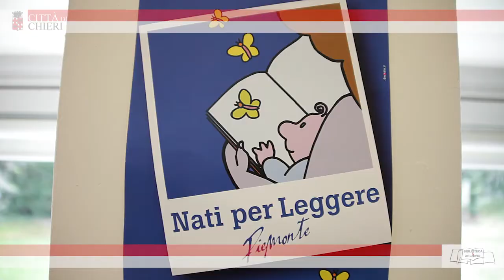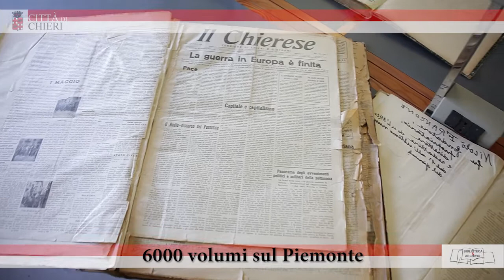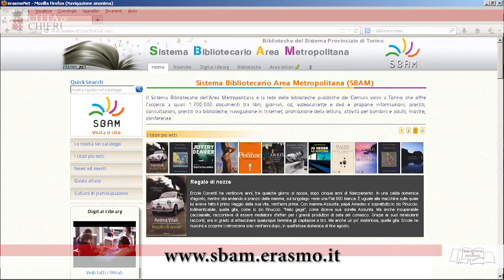Biblioteca Civica - Chieri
Come funziona